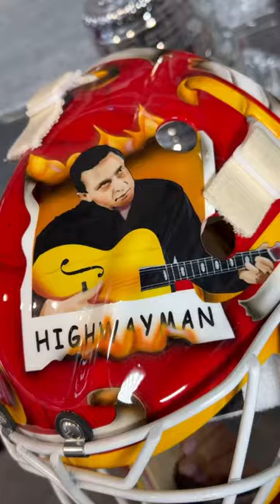🔥Jacob Markstrom signed 2023-24 Johnny Cash Calgary Goalie Mask